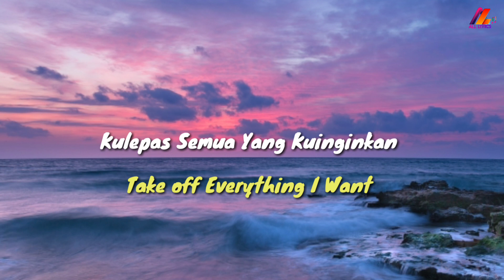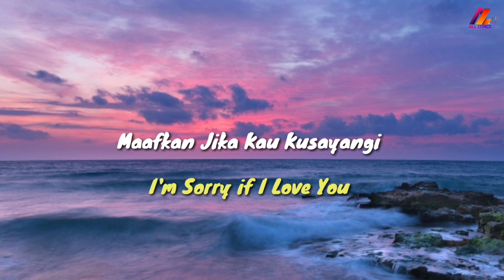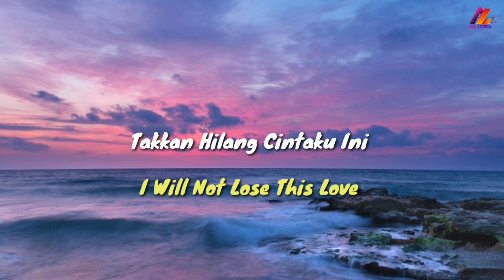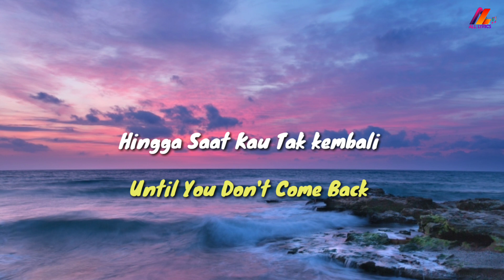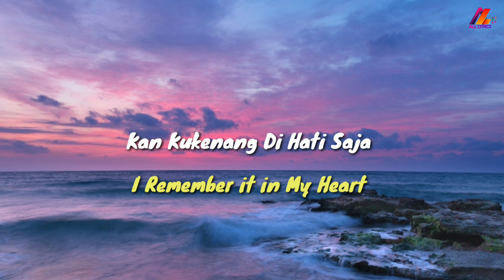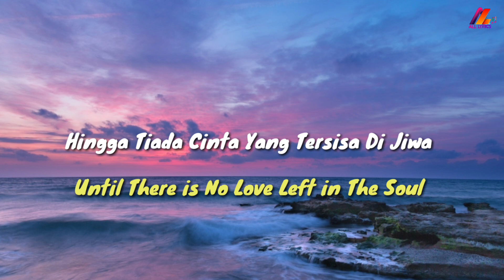Yang Terdalam - Noah (Lirik with English translation)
Judul: Yang Terdalam
Penyanyi: Noah

Lyrics:
Dan bila ku menanti

Kau telah tinggalkan
Hati yang terdalam
Hingga tiada cinta
Yang tersisa di jiwa

Artist: NOAH
Title: Yang Terdalam
Song by: Ariel
Lyrics by: Ariel
Album: Taman Langit
Executive Producer: Indrawati Widjaja
Music Producer : NOAH, Capung
Vocal: Ariel
Guitar: Lukman
Guitar: Uki
Keyboard: David Albert
Drum: Reza
Additional Musician
Back Vocal: Sophia Latjuba
Violin: Henry Lamiri
Bass: Boyi Tondo
Mixing by: Arief Rinaldi @Awalswara Studio
Mastering by: Toni Hawaii @Musica Mastering
Sound Engineer by: Horas Pinem
Publishing: Musica Publiser Indonesia

Aktifkan RBT NOAH - Yang Terdalam dengan cara :
- XL : ketik NOAHTL08 kirim ke 1818
- INDOSAT : ketik SET NOAHTL08 kirim ke 808
- TELKOMSEL : ketik NOAHTL08 kirim ke 1212